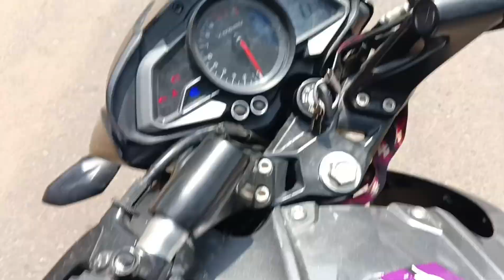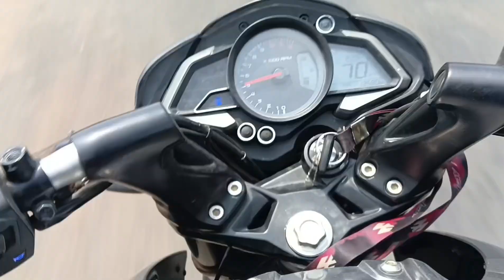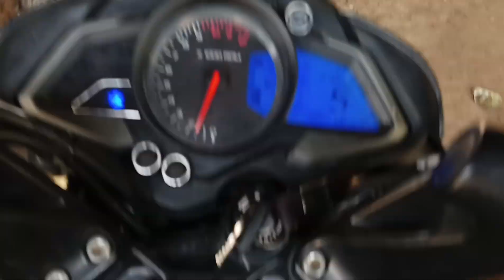fortuner kab aaega 🚘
हेलो व्हाट्सएप गर्ल्स वेलकम टू बैक मी द 07 राइडर यूट्यूब चैनल। दोस्तों हमारे यूट्यूब चैनल में आप सभी को ब्लॉगिंग वीडियो देखने के लिए मिलता है और रीडिंग से रिलेटेड वीडियो, दोस्तों आशा है उम्मीद है कि आप लोग का हमारा वीडियो अच्छा लगता है तो प्लीज आप लोग लाइक कमेंट शेयर सब्सक्राइब कर।

blogging se related video dekhne ke liye hamara channel ko subscribe kar dijiyega achcha lagta hai to doston ko share kijiega aur achha achha comment kijiega aur ladki log ke pass share kar dijiyega.